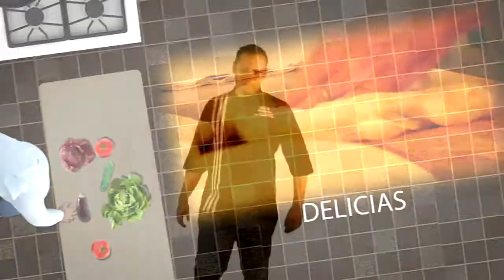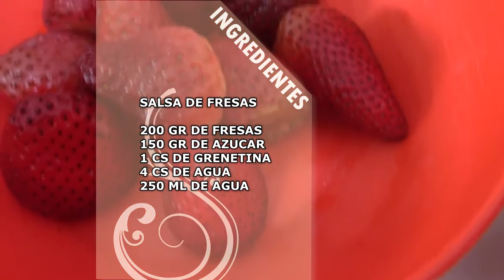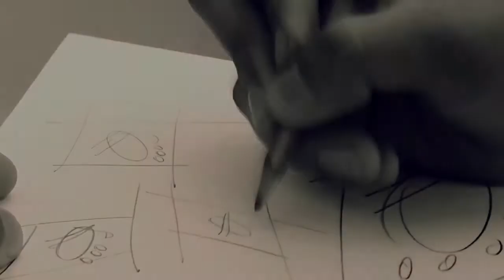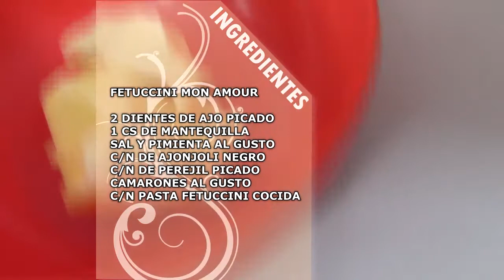DE SABORES TV - ESPECIAL SAN VALENTIN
En este programa dos recetas sencillas pero deliciosas que puedes disfrutar con tu parejita. panna cotta con salsa de fresas y una pastita Mon amour , disfruta